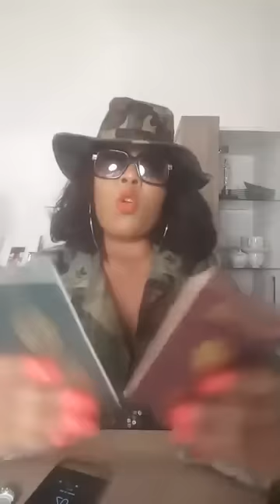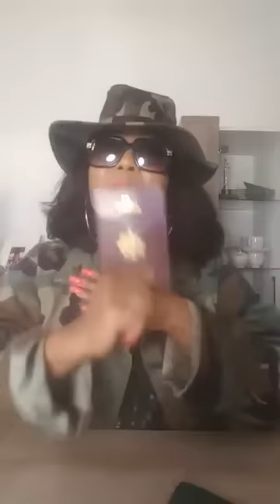LE GRAND ORAL DU DEBUT DE LA MAFFO